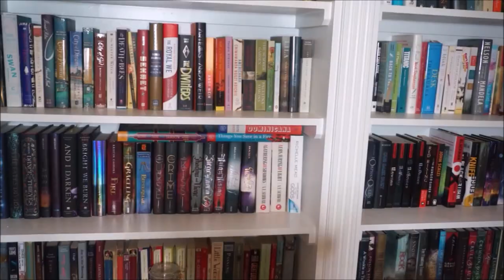THROWBACK A THON READATHON ANNOUNCEMENT!!!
Throwbackathon 2019 : From September 15 through September 29

READING PROMPTS:

1. (BACK AT ONE) Read a book from your favorite kid series
     outside of Harry Potter and Percy Jackson

2. (MO MONEY MO PROBLEMS) Read one of your favorite books
    you bought from the scholastic book fair.

3. (ALWAYS BE MY BABY) Read a childhood book you still own for
     all the memories it brings

4. (HIT ME BABY ONE MORE TIME) Read a book you hated reading
     as a child

5. (I WILL ALWAYS LOVE YOU) Read a book that made you fall in
     love with reading

6. (THE BOY IS MINE) Read the book where you first fell in love
     with a fictional character

|| ABOUT ME ||